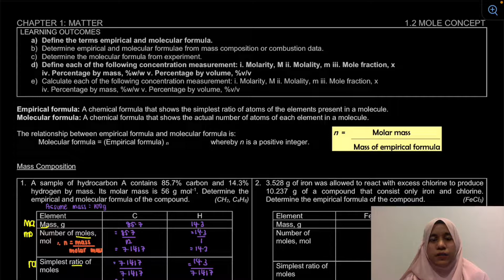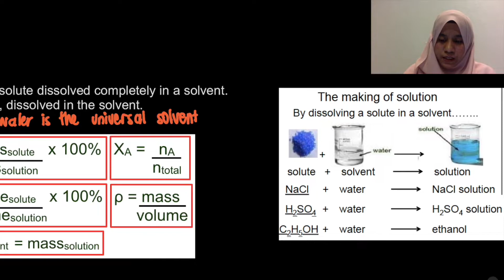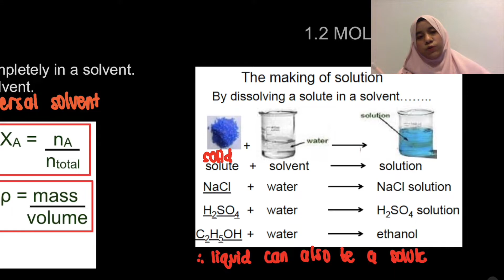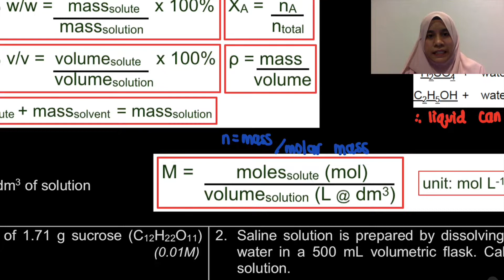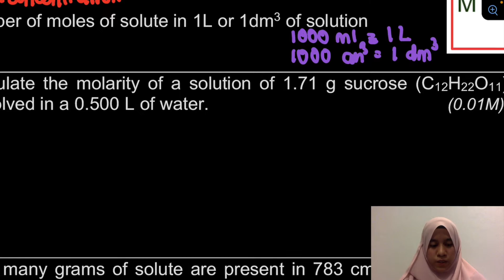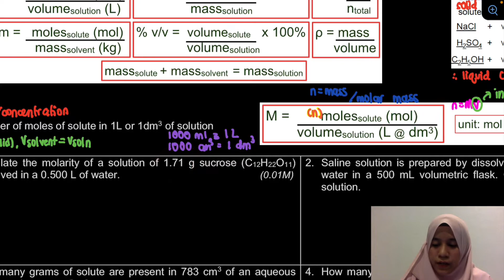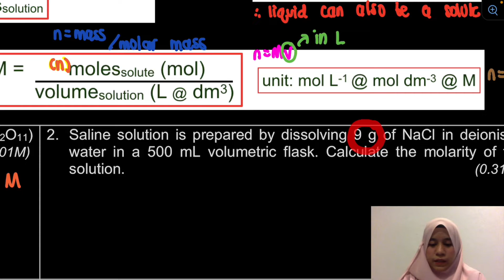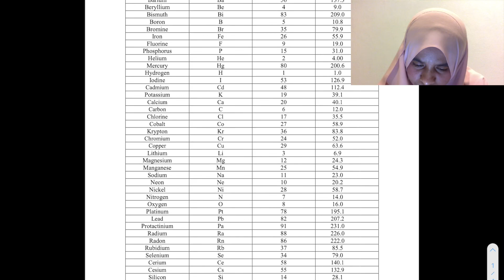1.2 Mole Concept - Concentration Measurement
Learning Outcome
1.2 d) Define each of the following concentration measurement: i. Molarity, M ii. Molality, m iii. Mole fraction, x  iv. Percentage by mass, %w/w v. Percentage by volume, %v/v
e) Calculate each of the following concentration measurement: i. Molarity, M ii. Molality, m iii. Mole fraction, x  iv. Percentage by mass, %w/w v. Percentage by volume, %v/v

Page 10

0:00 Introduction
5:48 Molarity
9:03 Example 1
12:46 Example 2
13:03 Example 3